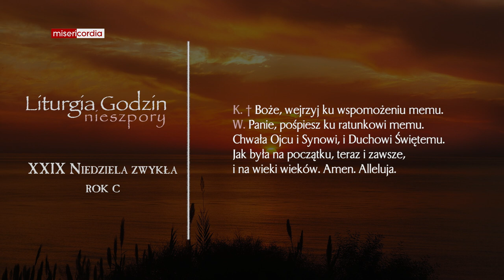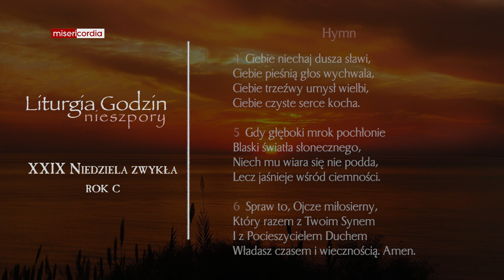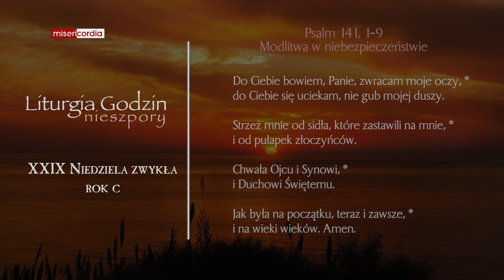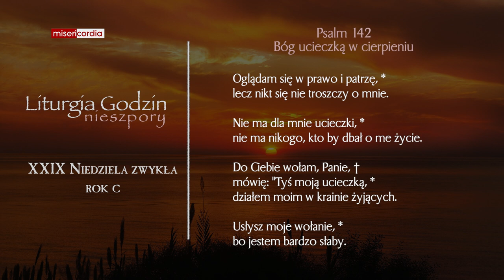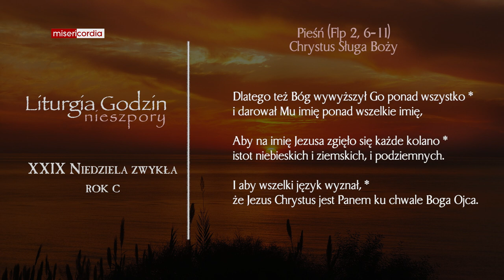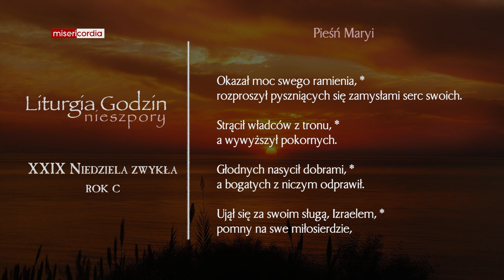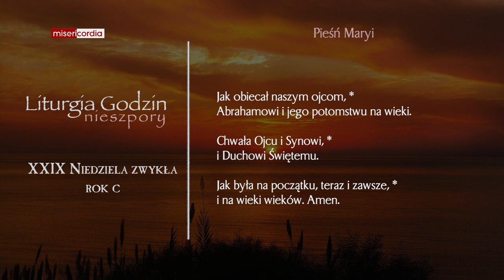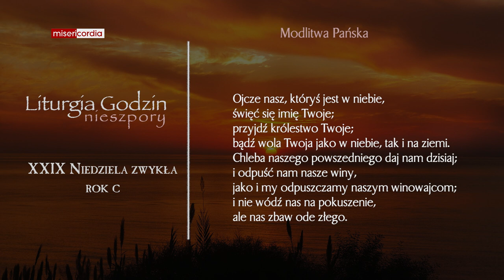Liturgia Godzin | I Nieszpory | XXIX Niedziela zwykła (rok C)